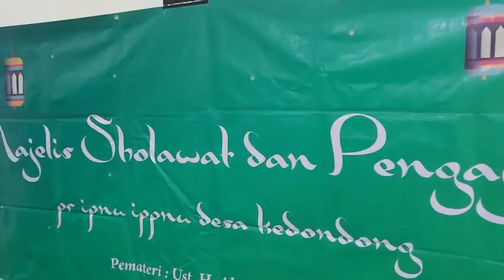Bersama Ranting dan PAC Tulangan digedung Aula KH.Maimun Zubair